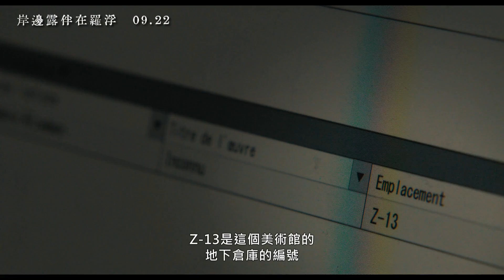9.22《岸邊露伴在羅浮》Rohan at the Louvre | 預告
當時尚未成為漫畫家的岸邊露伴，在十年前投稿漫畫處處碰壁時，邂逅了美麗的少婦「藤倉奈奈瀨」，意外得知羅浮宮收藏一幅「世界上最黑暗的畫」。十年後，已是全球知名漫畫家的露伴，為了親睹這幅畫作，身懷可以閱讀及竄改人們想法的特殊能力「天堂之門」，與責任編輯泉京香一同遠赴巴黎，踏進了不為人知的羅浮宮地下神秘倉庫，卻遭遇一連串驚悚駭人的事件…。